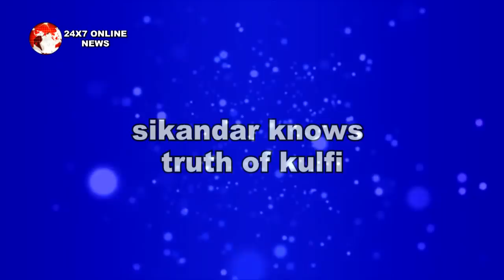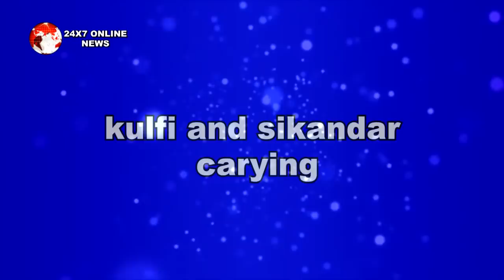KULFI KUMAR BAJE WALA || KULFI का सच जानने के बाद “SIKANDAR होगा अपने आपे से बाहर"